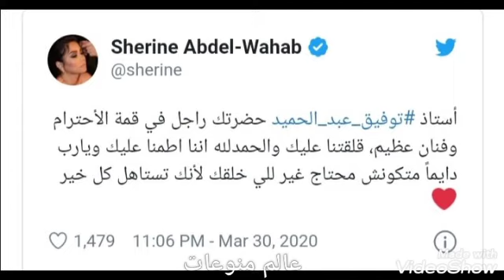شاهد.. رساله شيرين عبد الوهاب للفنان توفيق عبد الحميد بعد أنباء تحويل سيارته لتاكسي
كتبت الفنانه شيرين عبد الوهاب رساله للفنان المصري توفيق عبد الحميد وقالت له الحمد لله ان الأخبار دي اشاعه انا اتبسطت جدا من ردك دا وربنا مايحوجك لأي شخص غير للخلقك فقط انت فنان محترم جدا ولك كل التقدير وذلك بعد أن نفى الفنان توفيق ماتردد عنه من شائعات انه افلس وفي ضائقه ماديه شديده وقرر تحويل سيارته الملاكي إلى سياره أجره من أجل المال